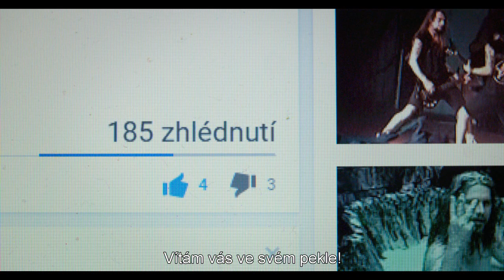SVET PODĽA DALIBORKA_oficiálny slovenský trailer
Svet podľa Daliborka je filmový portrét autentického českého muža z Prostějova, ktorého štáb Víta Klusáka sledoval počas dvoch rokov (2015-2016). Dalibor K. (37) pracuje ako maliar, natáča amatérske horory, skladá nahnevané piesne, maľuje a je neonacista. Blíži sa k štyridsiatke, žije so svojou mamou Vierou (63), nenávidí svoju prácu, rómov, Židov, utečencov, homosexuálov, Merkelovú, pavúky a zubára. Ešte pred aktuálnou vlnou YouTuberov sa jeho domáce video s vystreľovacím obuškom stalo hitom českého internetu. Neonacista Dalibor i ostatné postavy filmu sú úplne autentické. Nachádzajú sa vo svojom prirodzenom prostredí, jednajú a hovoria výhradne za seba. V tomto zmysle sa jedná o dokumentárny film. Snímanie a réžia tak vychádzajú z postupu hraného filmu.
V slovenských kinách si môžete pozrieť tento dokument od 23. NOVEMBRA 2017!